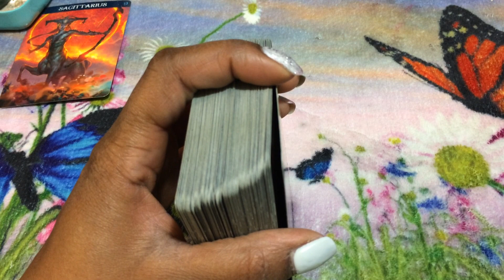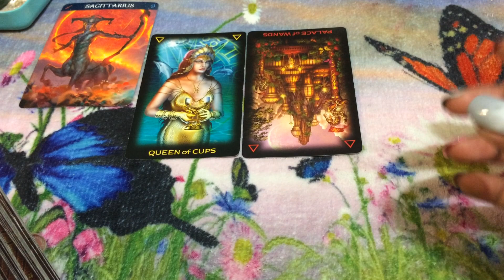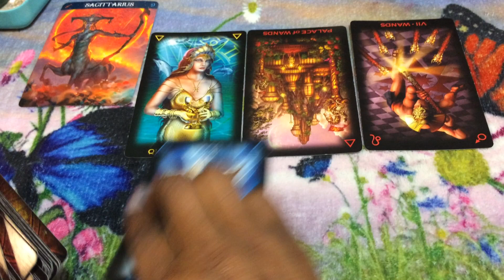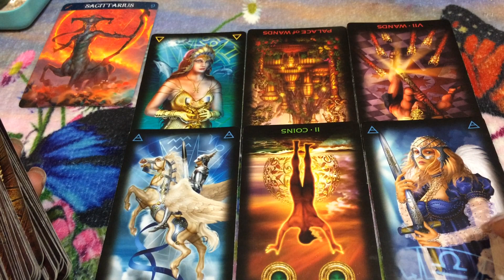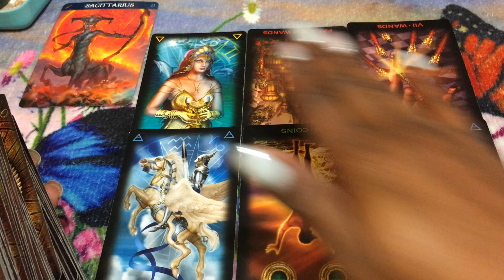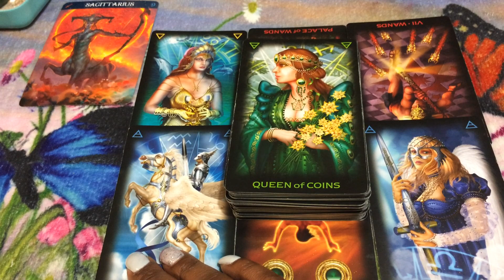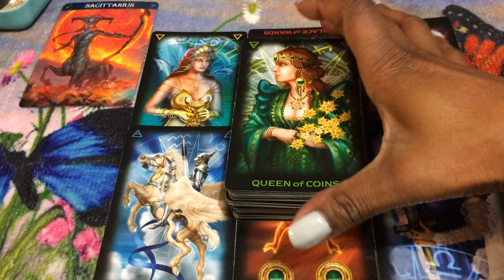🦋 (TIMELESS)) Sagittarius weekend, Sometimes the bad one wins. 5/5/19 TAROT TAROT